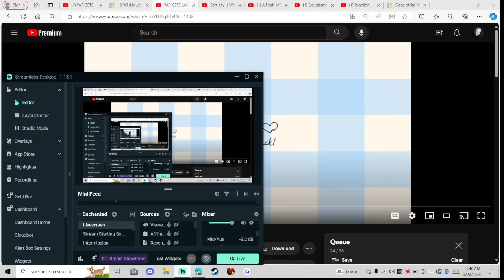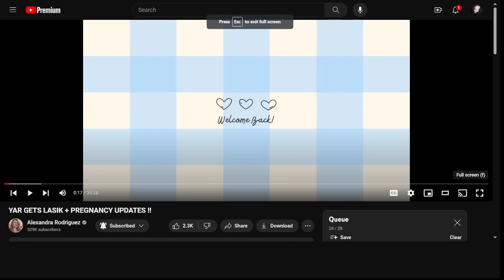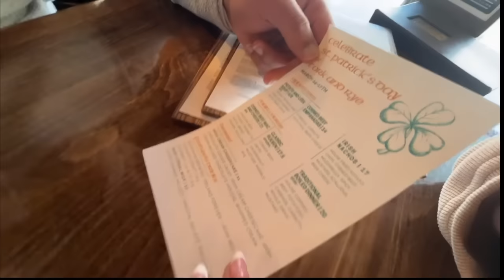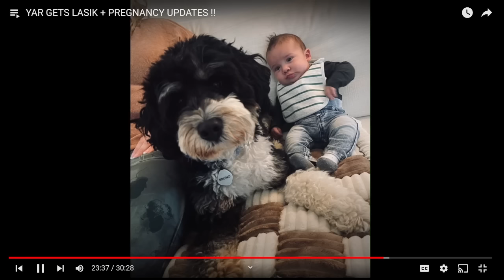Alexandra Rodriguez Continues to Overeat Because of Pregnancy Cravings -Vlog React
Thank you guys and dolls for watching!

*You can now leave Superthanks/Superstickers  to support the growth of the channel

My ETSY shoppe:  SweetHereafterShop.etsy.com (New items coming this Spring!)